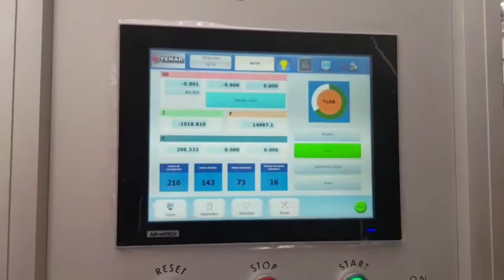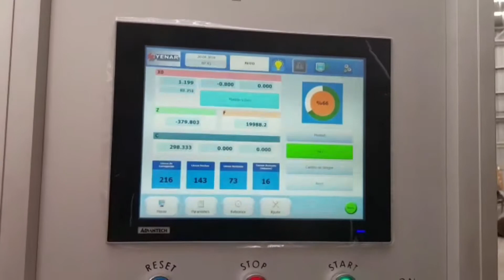ESTRIADO DE CILINDROS EN MÉXICO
YENAR successfully has been commissioned the YF 60210 model corruguating machine in mexico nowadays.You can flute with MULTI-TOOL or SINGLE POINT as shown on video.
Yenar se ha encargado con éxito de la máquina de estriador modelo YF 60210 en MÉXICO en la actualidad.La máquina estriado hasta 670 mm de diámetro y 2200 mm de longitud.